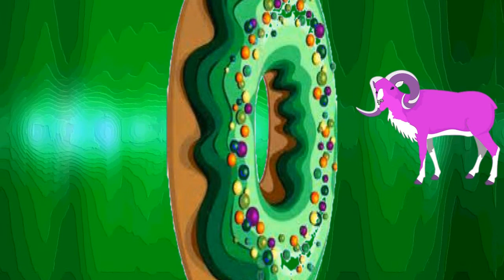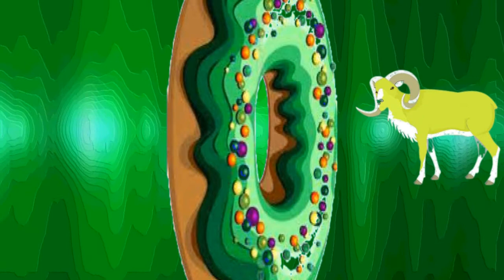BIG LONGHORN RAMS HAVING FUN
FUN WITH CARTOON ANIMALS